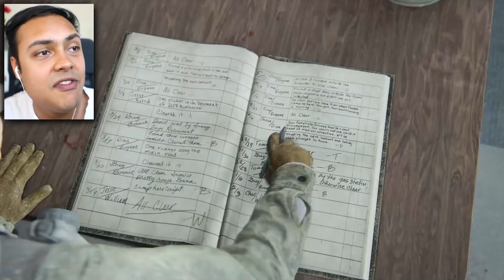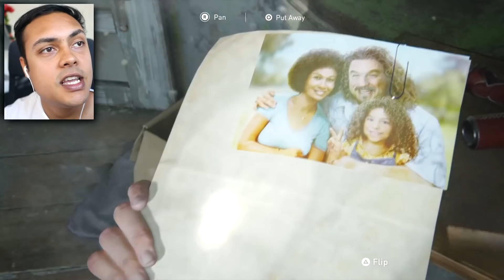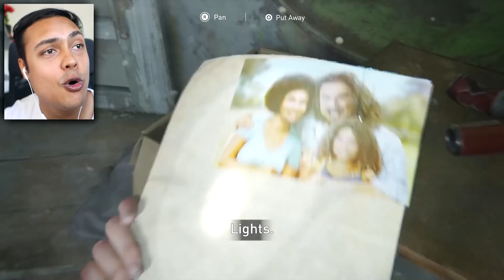ELLIE IS ALL GROWN UP (The Last Of Us 2)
The Last of Us Part 2 is HERE! What will happen to Joel and Ellie in the sequel to The Last of Us?!
If we reach 10,000 likes I will upload MORE Last Of Us Part II!

THANKS !!!